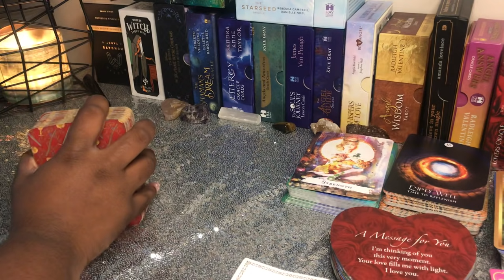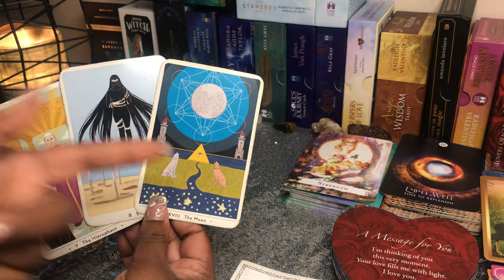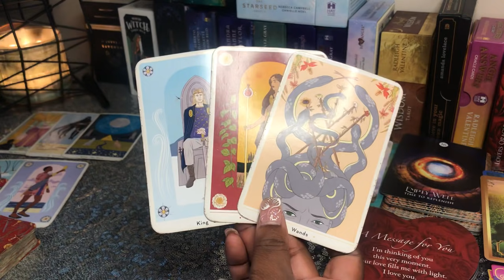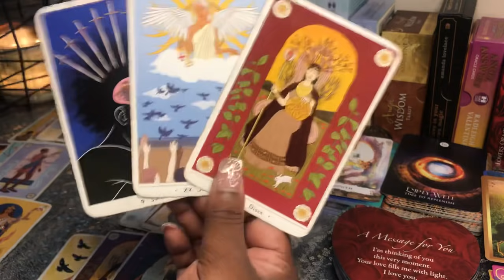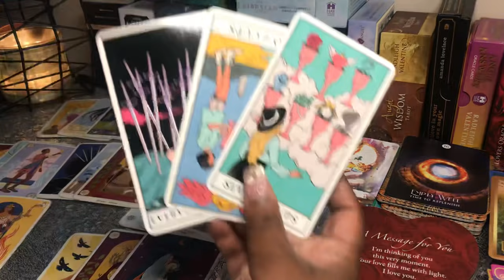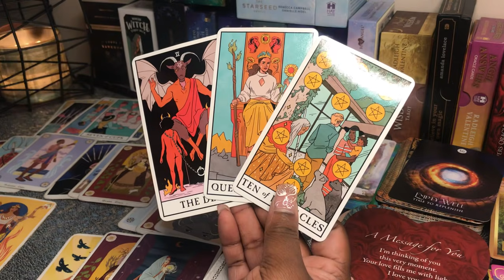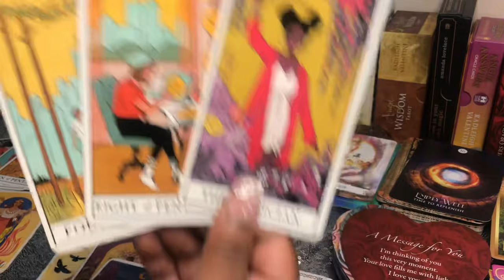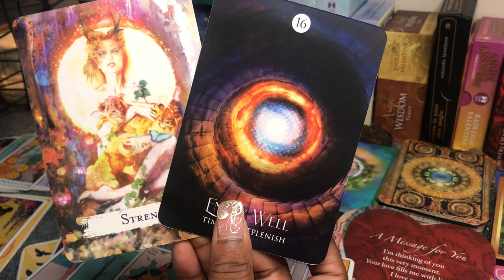LIBRA 🔥 AKA THE FBI INVESTIGATOR | BEYOND DONE ✌🏾 TAROT CARD READING FOR LIBRA 2021